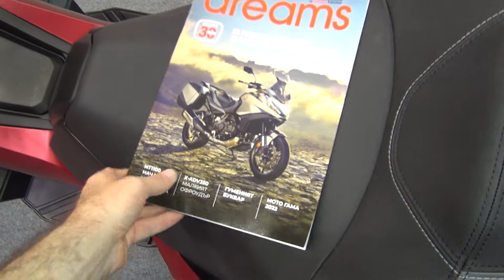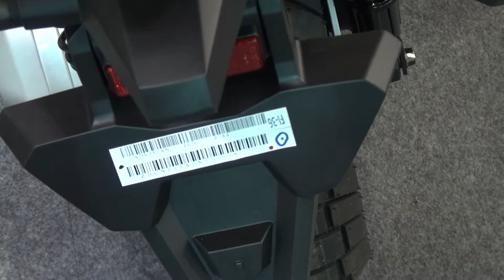Honda ADV 350 (2022) Exterior and Interior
2022 Honda ADV 350 motorcycle seen from outside and inside. Engine is single-cylinder, liquid-cooled, four-stroke, four-valve, SOHC, EURO 5, 330 cm³, 21.5 kW (29.3 hp) at 7,500 rpm. Max torque 31.5 Nm at 5,250 rpm. Bore x Stroke 77 mm x 70.8 mm. Compression ratio 10.5:1. Fuel tank 11.7 l. Fuel consumption 3.4 l/100 km. Carbon dioxide emissions of 79 g/km. Clutch is automatic, centrifugal, dry. CVT gearbox. Final drive by V-belt. Steel frame. Length 2,200 mm. Width 895 mm Height 1,430 mm. Wheelbase 1,520 mm. Seat height 795 mm. Clearance 145 mm. Weight 186 kg. Front suspension is 7 mm adjustable forks, 120 mm travel. Rear suspension is Twin Shock, 130 mm travel. Two-channel ABS braking system. Front brake 256 mm single disc with 2-piston brake calipers. Rear brake 240 mm single disc with single-piston caliper. Warranty 2 years. Price is 7,153 €.

The vehicle was shown at Sofia Moto Expo 2022.